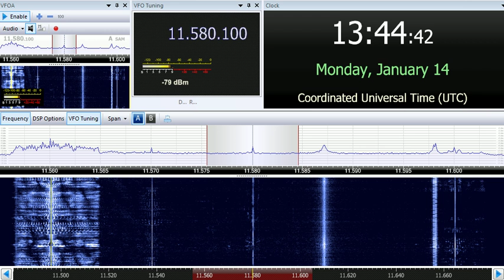14 01 2019 KTWR Trans World Radio Asia relay FEBA in English to SoAs 1343 on 11580 Agana